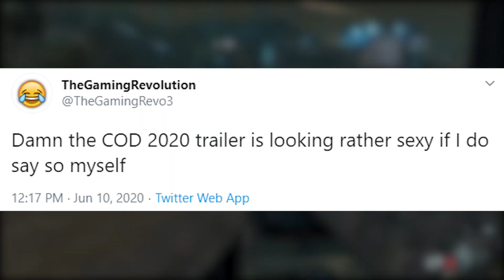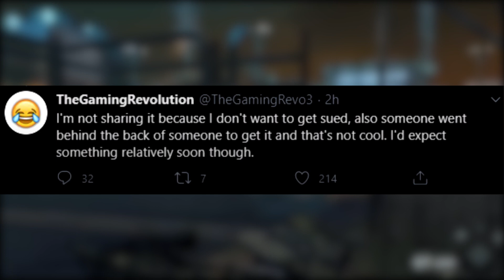COD 2020 TRAILER LEAKED l Call of Duty Black Ops Reboot Trailer Leaked, REVEAL DURING PS5 EVENT!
COD 2020 TRAILER LEAKED l Call of Duty Black Ops Reboot Trailer Leaked, REVEAL DURING PS5 EVEN!

$5 - Bohrat
$6.66 -  Exorcist girl gets possessed
$10 - hahahahahahha
$66.66 - Max & Ruby
$99+ - NUKE
$150 - Toast